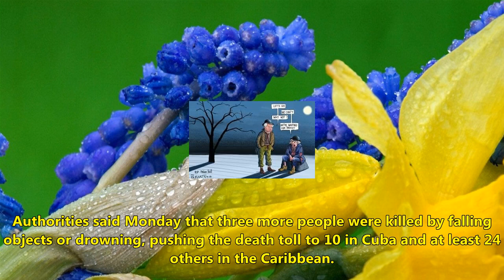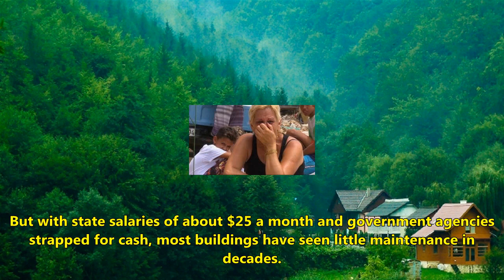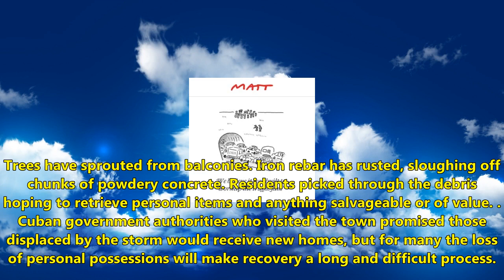'i have lost everything': woman sobs amongst the remains of her home as cubans begin hurricane irma